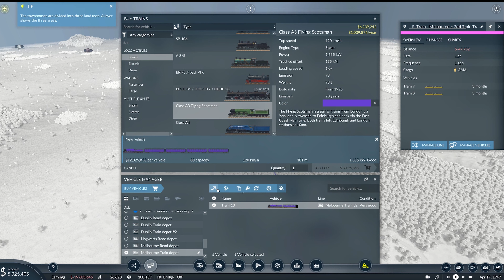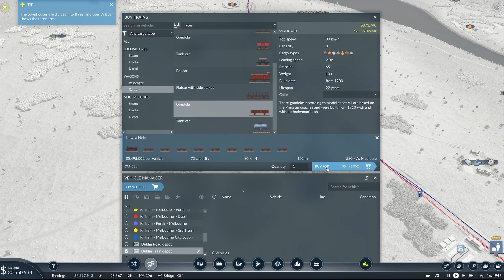Transport Fever 2 - Ep04 - Feeding Melbourne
Episode 4 of my playthrough of Transport Fever 2. A modded playthough on Hard mode with a goal to supply products to every city and connect all Cities together using every transport network available.

Map details: Temperate climate, very large map, size 1:1 format, Towns and Industries medium. MAP SEED: JHNFzfaTEr3w.

Started in 1920 on Hard mode, Towns cargo needs up to 6 types with Industry closure frequency set on Rarely and Industry density target set on High.